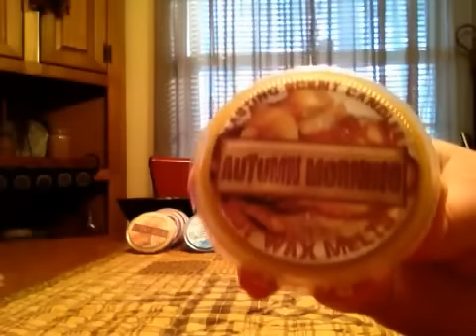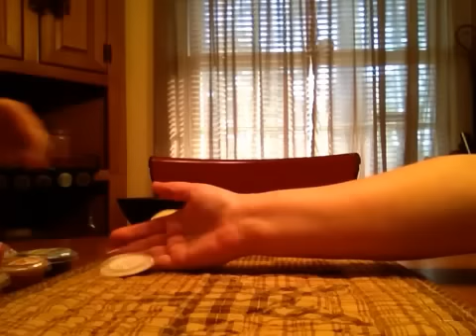Lasting Scent Candles Mystery Box!